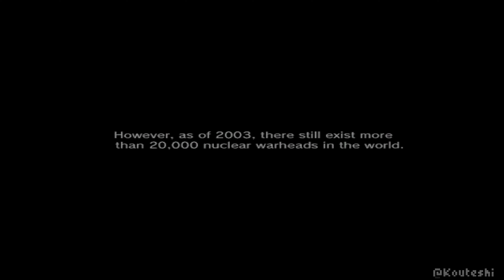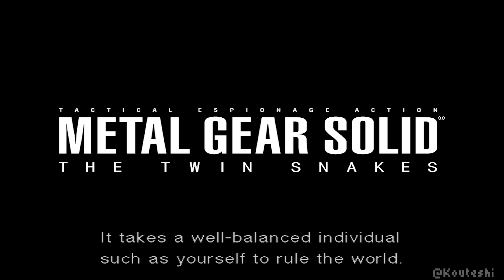METAL GEAR SOLID: THE TWIN SNAKES - All Bosses & Ending (4K 60FPS)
metal gear solid the twin snakes gamecube ps5 all bosses ending final boss liquid snake metal gear rex revolver ocelot sniper wolf vulcan raven full gameplay walkthrough no commentary nintendo gamecube full story movie all cutscenes ending solid snake otacon meryl

00:00 - Genome Soldiers
05:27 - Revolver Ocelot
14:36 - Vulcan Raven (Tank)
22:23 - Gray Fox
33:07 - Psycho Mantis
57:00 - Sniper Wolf (Part I)
01:06:46 - Liquid Snake (Hind D)
01:13:47 - Sniper Wolf (Part II)
01:29:18 - Vulcan Raven
01:45:57 - Metal Gear REX
02:14:05 - Liquid Snake (Final Boss)
02:31:38 - Ending